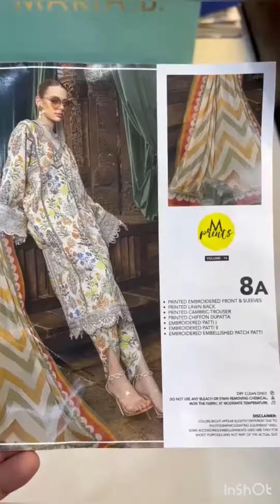Maria B M print 2023 Collection ( RESTOCKED)- Front on Swiss lawn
Maria B M print 2023 Collection ( RESTOCKED)

- Front on Swiss lawn printed .

- Back on Swiss lawn printed .

- Sleeves on Swiss lawn printed.

- Sleeves Embrioded Bunches with hand work same as orignal .

- Dubata on Pure printed.

- Trouser Printed .

- Fix price 3500/=

- Availble on immediate delivery!

- Delivery all over Pakistan 350/=